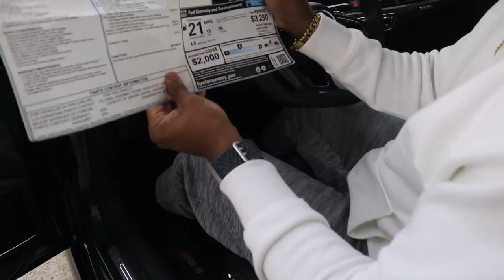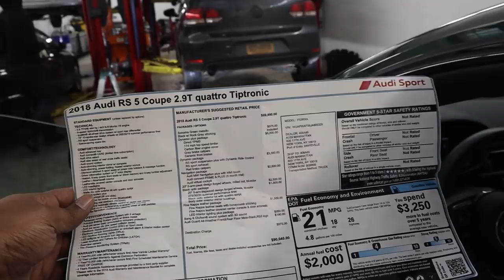Taking Delivery of His Dream Porsche 911T : EMOTIONAL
Shouts to @nyc911t on the purchase of his dream car

81 Pondfield Road, Suite D302

Camera Gear :
1. DJI Mavic Pro
2. DJI New OSMO Mobile Handheld Stabilized Gimbal With OSMO Base Bundle
3. GoPro HERO4 BLACK
4. Samsung - Galaxy Note8 4G LTE with 64GB Memory Cell Phone (Unlocked) - Deepsea Blue (Certified Refurbished)
5. Samsung Galaxy Note5 N920V 32GB (Verizon Unlocked) - Blue / Black Sapphire (Certified Refurbished)
6. GoPro HERO6 Black
7. DJI Mavic Air Drone Quadcopter (Onyx Black) EVERYTHING YOU NEED Starters Bundle
8. Samsung Galaxy S8 Unlocked 64GB - US Version (Midnight Black) - US Warranty
9. GoPro Smart Remote (GoPro Official Accessory)
10. GoPro Headstrap Mount + Quick Clip (GoPro Official Mount)
11. DJI Osmo Handheld Fully Stabilized 4K 12MP Camera
12. SanDisk 200 GB Ultra Plus Micro SDXC UHS-I Card with Adapter SDSQUSC-200G-AWCIA
13. Lowepro ViewPoint BP250 - A Multi-Purpose Backpack for DJI Mavic Pro/Mavic Pro Platinum
14. DJI Mavic Accessories Advanced Mavic - Battery Charging Hub (Advanced), Black (CP.PT.000564)
15. DJI Osmo Car Mount
16. Nikon D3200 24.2 MP
17. Zhiyun Crane 2

Editing Gear:
1. Apple iMac MC309LL/A 21.5-Inch Desktop (Certified Refurbished)
2. Adobe Premiere Pro CC | 1 Year Subscription (Download)

1. Brakes: Power Stop (Z23-1405) Z23 Evolution Sport Brake Pads, Front
2. Brakes: Power Stop (Z23-1053) Z23 Evolution Sport Brake Pads, Rear
3. Suspension: Eibach Springs E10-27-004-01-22 Lowering Spring (for 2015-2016 Dodge Charger SRT Hellcat)
4. Cold Air Intake: K&N 33-2460 High Performance Replacement Air Filter
5. Wheels : Verde VVF-002 20x10 & 20x11 Custom Finish Mod2Fame Bronze
6. Wide Body : Lil Devil Flares (disc. code mod2fame)
8. Tinted Lights : Luxe Auto Concepts
9. Tuner : DiabloSport Trinity with PCM Swap

Corvette C5 Mods:
1. Chevrolet Corvette C5 VaraRam VR-B2 Ram Air Kit

Durango R/T Mods:
1. K&N 77-1563KP Performance Intake Kit

Porsche Panamera Turbo Mods:
1. Pedal Commander throttle response controller PC09 for VAG Group (Audi, Porsche, Volkswagen)